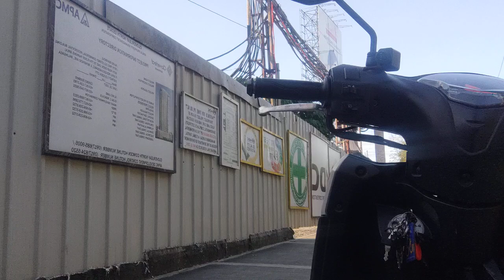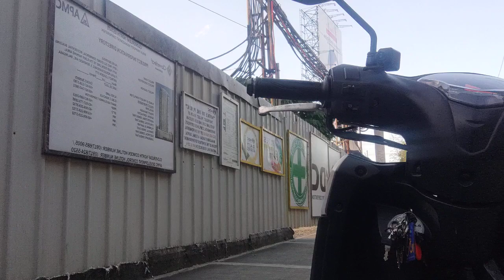GANITO PALA ANG GINAWANG PAGHAHANDA NI NAOYA INOUE SA LABAN NILA NI TAPALES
God Bless